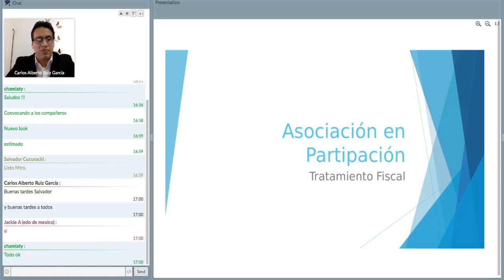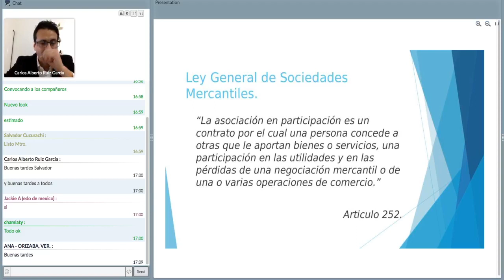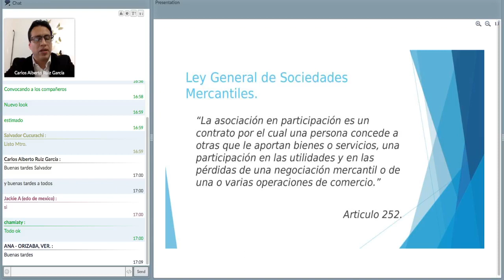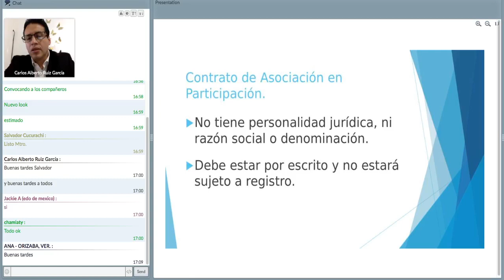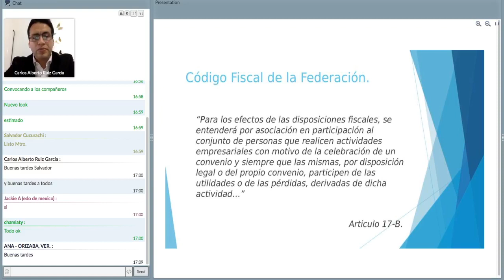Puntos Finos Fiscales - ASOCIACIÓN EN PARTICIPACIÓN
Con Mtro. Carlos Ruiz  con el tema Asociación en Participación.